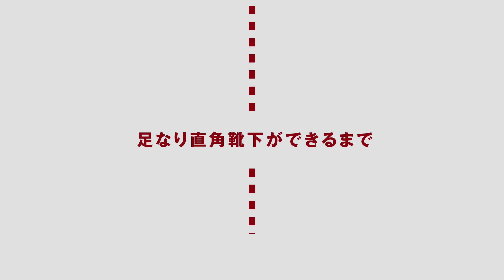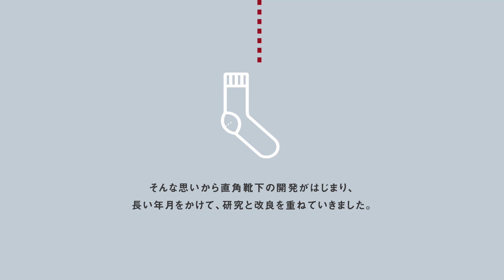MUJI無印良品: 足なり直角靴下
足なり直角靴下は10周年。
大人の足も、赤ちゃんの足もかかとは直角。だから、かかとを90°に編み立てました。
しぜんなはき心地で足にフィットします。